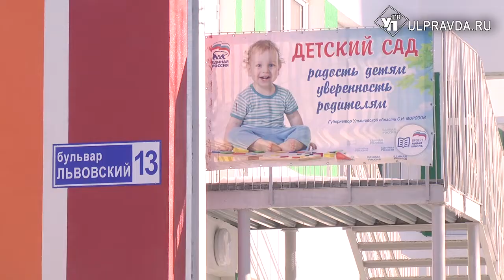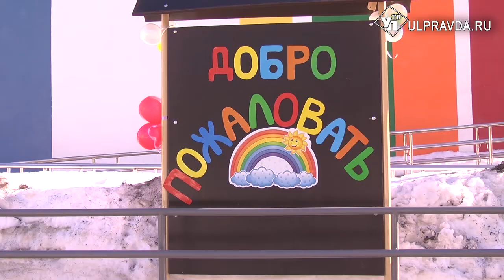Сергей Морозов вручил малышам путевки в новый детский сад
Сегодня состоялось торжественное открытие нового корпуса детского сада №101. В красочное здание с современным оборудованием и игровыми комнатами приехал губернатор Сергей Морозов. Чем так примечательно обновлённое дошкольное учреждение и довольны ли им родители? Подробности в нашем сюжете.